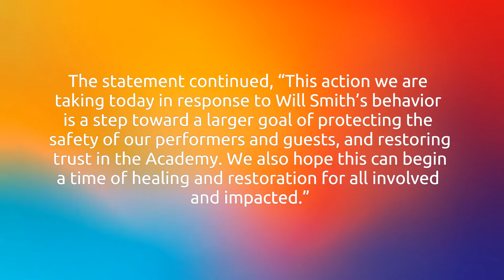Will Smith Has Been Banned From Attending Oscars for 10 Years for Slapping Chris Rock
Nearly two weeks after Will Smith slapped Chris Rock during this year’s Oscars ceremony, the Academy of Motion Picture Arts & Sciences has ruled that the King Richard star has been banned from attending the event for the next 10 years.

“The Board has decided, for a period of 10 years from April 8, 2022, Mr. Smith shall not be permitted to attend any Academy events or programs, in person or virtually, including but not limited to the Academy Awards,” said AMPAS president David Rubin and CEO Dawn Hudson.

The statement continued, “This action we are taking today in response to Will Smith’s behavior is a step toward a larger goal of protecting the safety of our performers and guests, and restoring trust in the Academy. We also hope this can begin a time of healing and restoration for all involved and impacted.”

Seven word statement from Will Smith reacting to his ten-year ban from Academy events: "I accept and respect the Academy's decision."